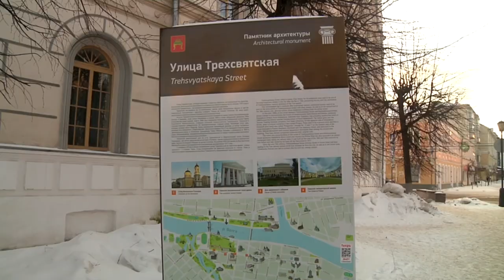Трехсвятскую улицу ждет масштабная реконструкция